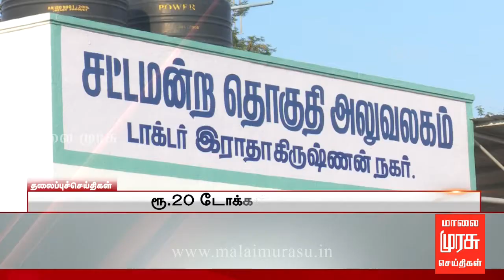5 மணி செய்திகள் | 5 PM NEWS : 11/01/2018